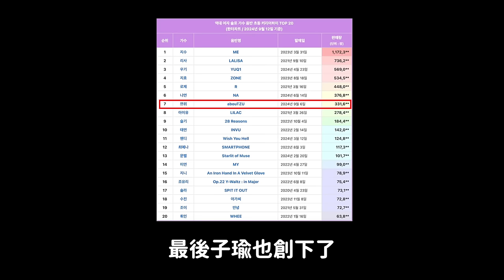TWICE子瑜個人專輯成績如何？/KPOP愛豆宿舍制度的起源/馬東錫：出道以來從未遇過沒禮貌的演員｜DenQ